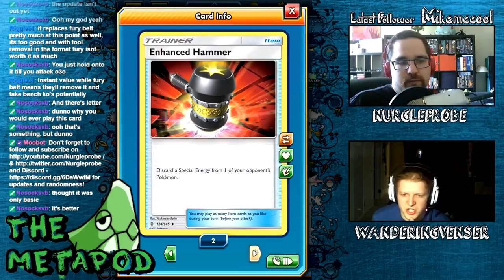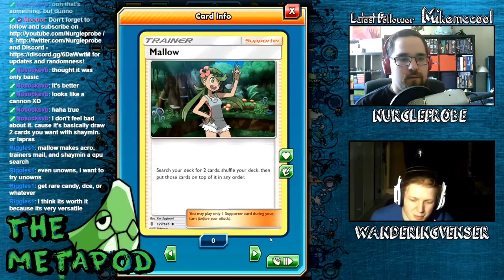The Metapod - Guardians Rising Trainer Highlights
Highlight from looking at the Trainer cards (well actually all of them) from Guardians Rising! Joined by WanderingVenser!